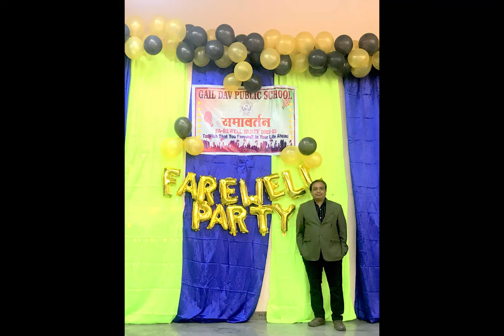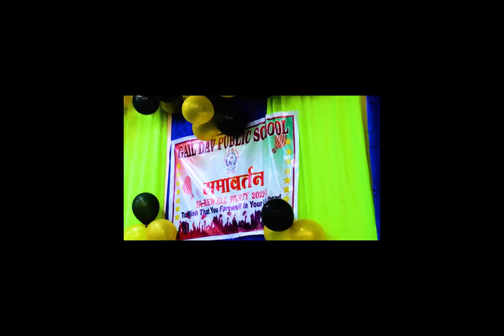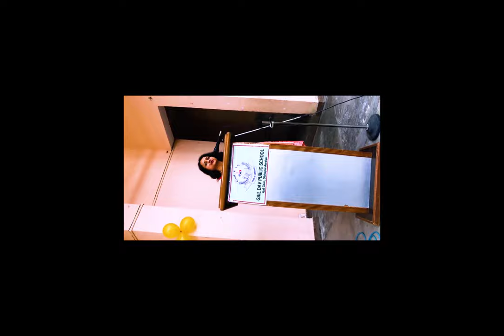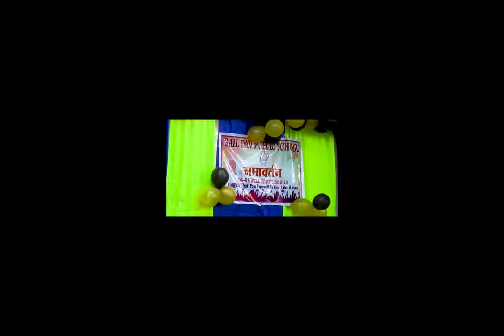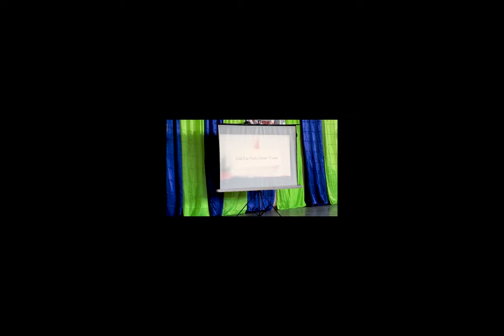FAREWELL PARTY -2023 GAIL DAV PUBLIC SCHOOL GAIL GAON DIBIYAPUR AURAIYA UP INDIA